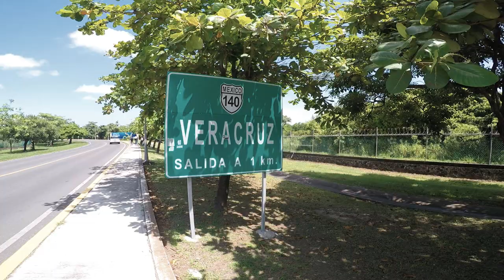Viaje A Veracruz | Gordos